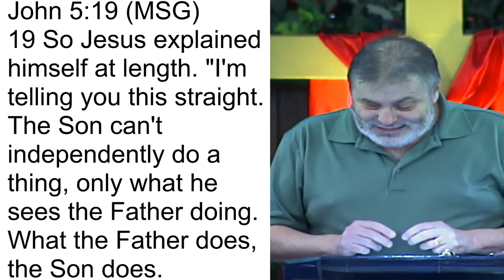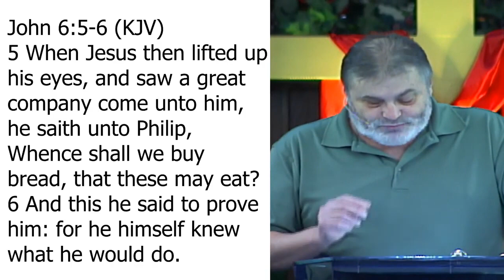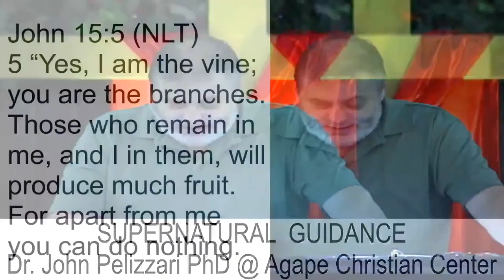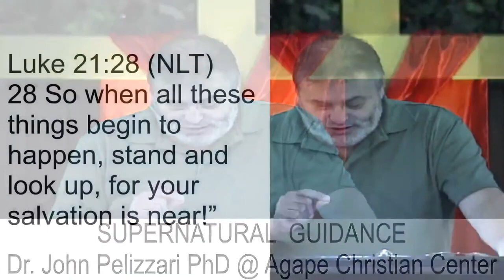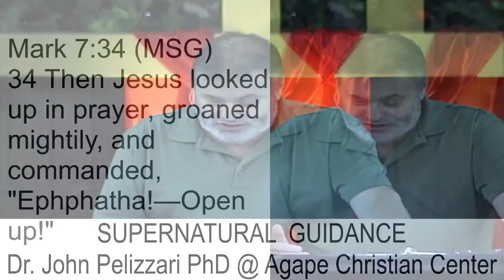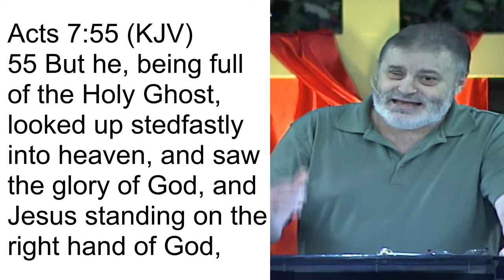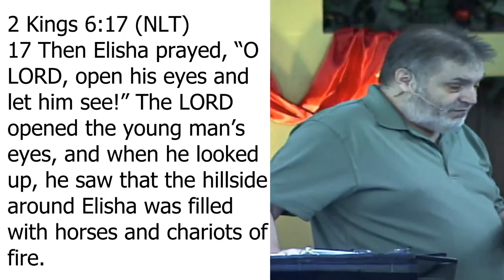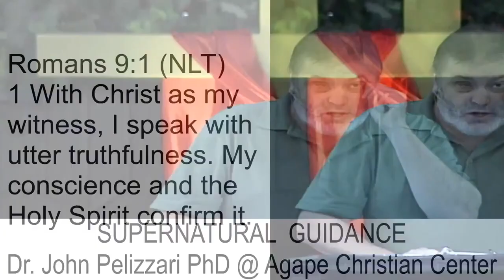Supernatural Guidance| Dr John Pelizzari | Agape Christian Center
Sermon by Dr. John Pelizzari at Agape Christian Center.

Prayer Requests and Praise Reports